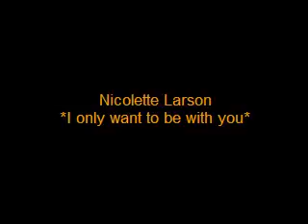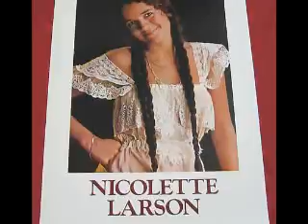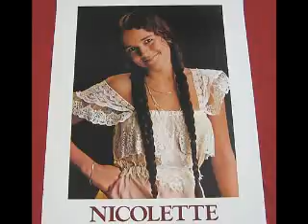Nicolette Larson: *I only want to be with you*